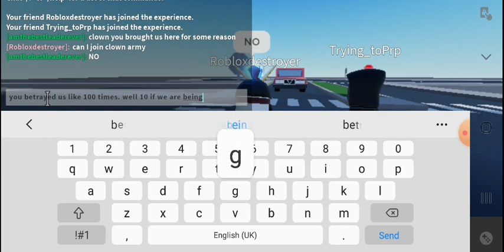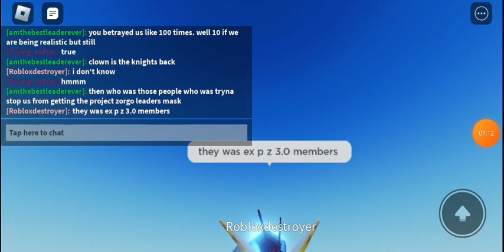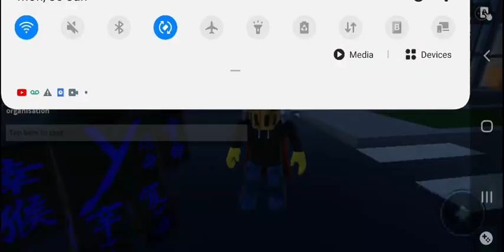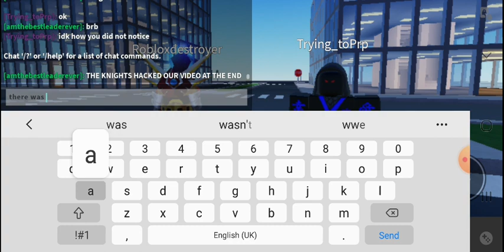The Knights Are Gone OR ARE THEY